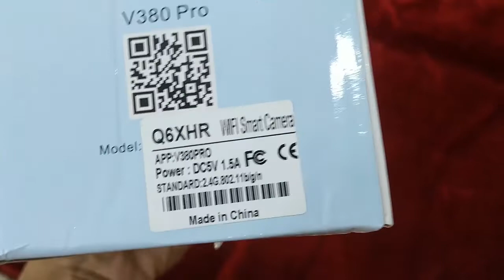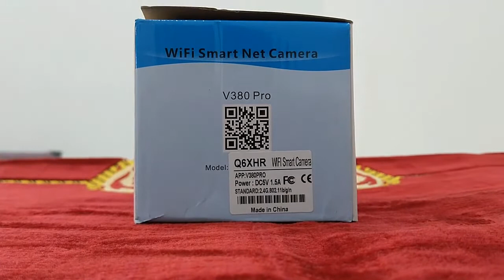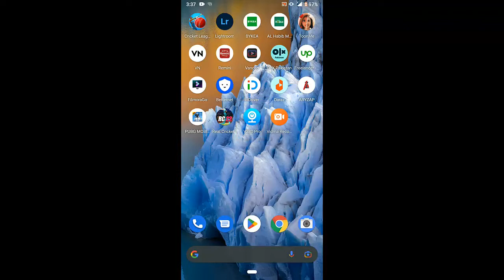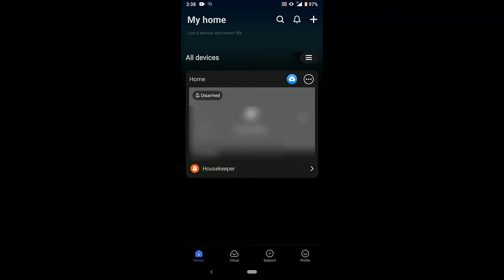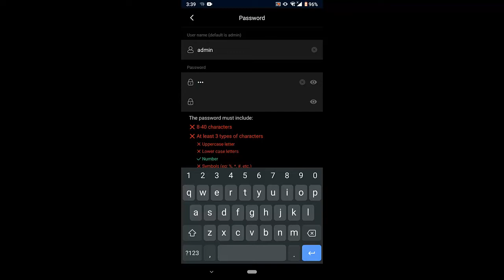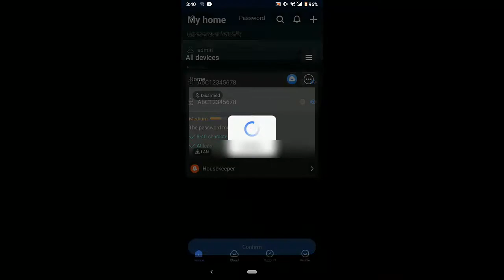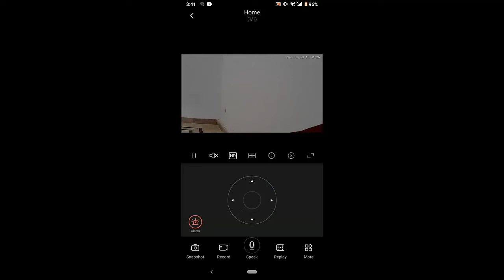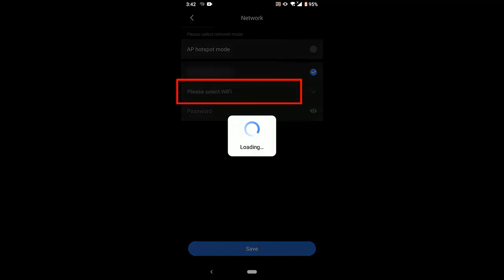V380 Pro WiFi Camera Setup | wifi smart net camera v380 pro setup for mobile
In this video, I will tell you how to set up the V380 camera by using Wifi Mode and IP mode. Complete setup informed in this video step by step.
Best Wireless WiFi CCTV Camera for Home Shop use & Small Offices.

"V380 Pro Wifi Smart Net Camera Setup: A Step-by-Step Guide"
"Easily Set Up Your V380 Pro Wifi Smart Net Camera in Minutes"
"V380 Pro Camera Installation: The Ultimate Guide"
"Get Started with Your V380 Pro Wifi Smart Net Camera: Setup Tutorial"
"Setting up Your V380 Pro Wifi Smart Net Camera: A Beginner's Guide"
"V380 Pro Camera Setup: How to Connect and Configure Your Smart Net Camera"
"V380 Pro Wifi Smart Net Camera: Unboxing and Setup Walkthrough"
"Mastering the V380 Pro Wifi Smart Net Camera Setup Process"
"V380 Pro Wifi Smart Net Camera Setup: The Complete Guide"
"V380 Pro Camera: How to Install and Connect to Your Wifi Network"
"Step-by-Step V380 Pro Wifi Camera Setup Guide"
"V380 Pro Wifi Camera Setup: A Comprehensive Tutorial"
"V380 Pro Camera Installation Made Easy: Step-by-Step Guide"
"V380 Pro Wifi Camera Setup for Beginners: A Step-by-Step Walkthrough"
"Setting up Your V380 Pro Wifi Camera: A Step-by-Step Tutorial"
"V380 Pro Wifi Camera: Setting Up Your Smart Net Camera in Simple Steps"
"Mastering the V380 Pro Wifi Camera Setup: A Step-by-Step Guide"
"V380 Pro Wifi Camera Setup: The Ultimate Step-by-Step Tutorial"
"V380 Pro Camera Setup: A Step-by-Step Guide to Connecting and Configuring Your Camera"
"V380 Pro Wifi Camera: A Step-by-Step Guide to Setting up Your Smart Net Camera"